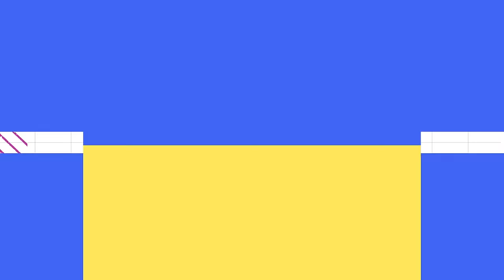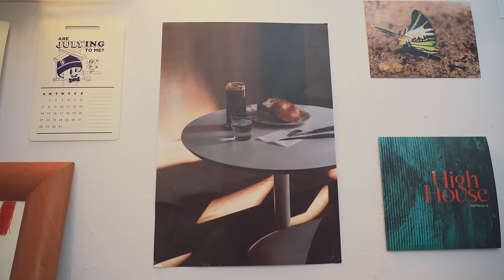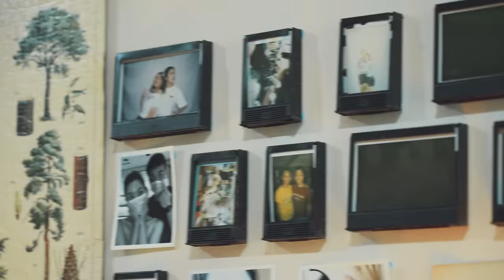Chow the Second Hand Expert?! | KAYPOH ROOM TOURS EP12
Looking for the best deals for second hand products? Sneak a peek into how Chow - a singer, host, and DJ - who kept her house decorations/furniture purchases under $300. Find out her top secrets on how to decorate on a budget!